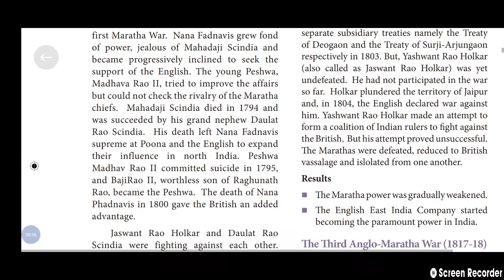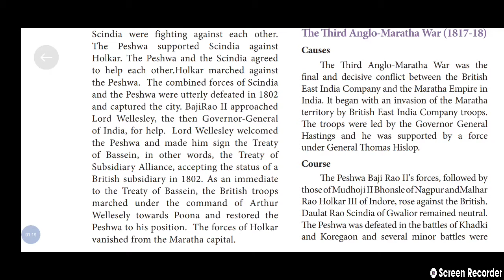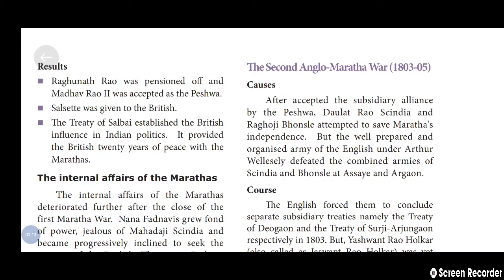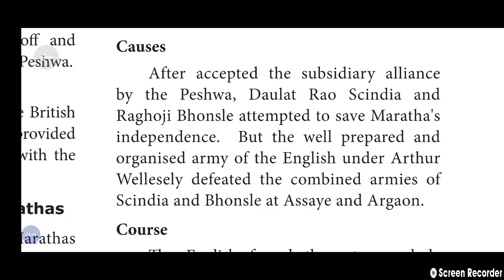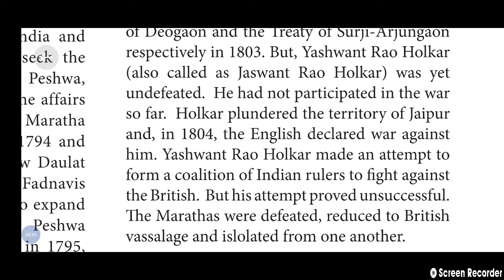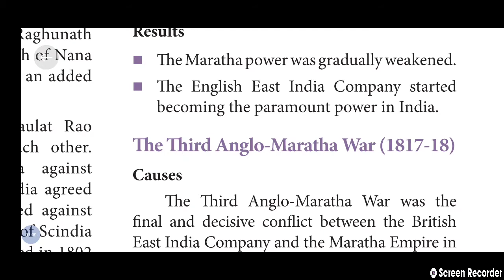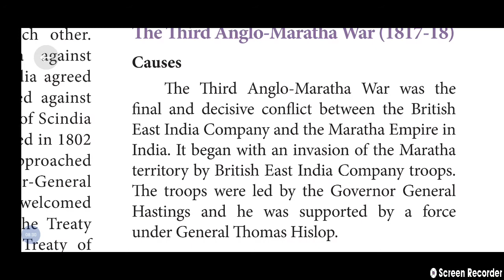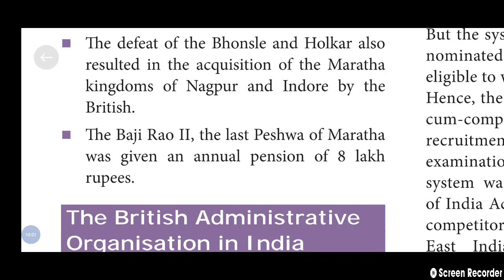Std 8- chapter 2- Anglo Maratha Wars PART II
About IInd Anglo Maratha war and IIIrd Anglo Maratha war and their treaties signed